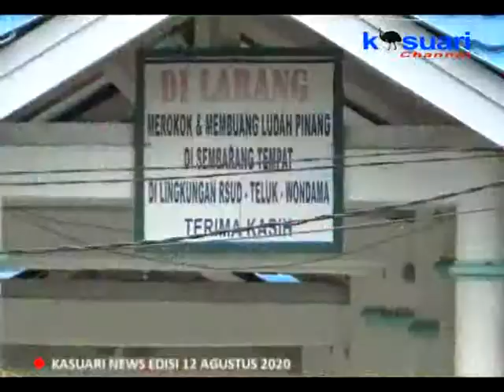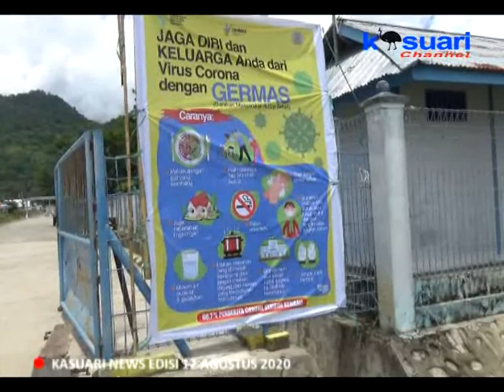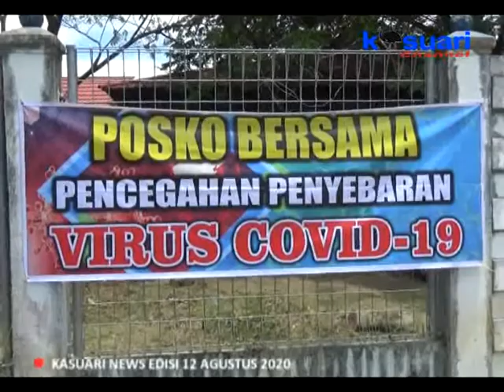05 - KASUARI NEWS - PASIEN POSITIF COVID-19 DITELUK WONDAMA DINYATAKAN SEMBUH